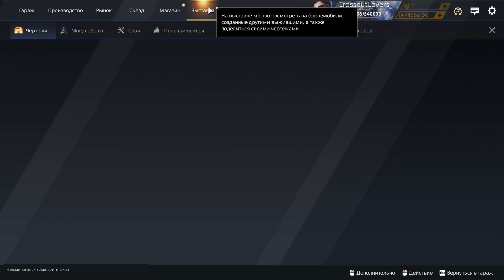Звездопад - НОВАЯ ЗЕНИТНАЯ АВТОПУШКА - Тотальный Разнос Вертолётов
Сегодня в видео у нас будет тест драйв новой зенитной автопушки Звездопад.